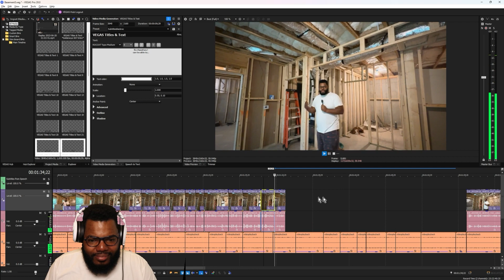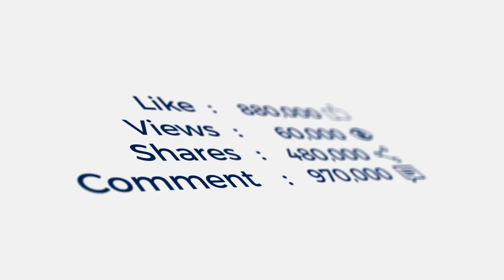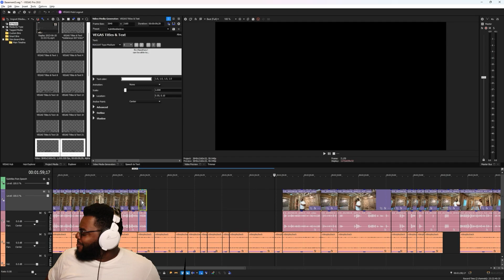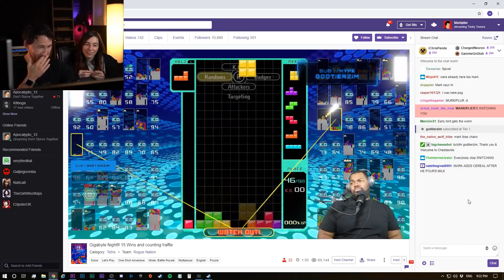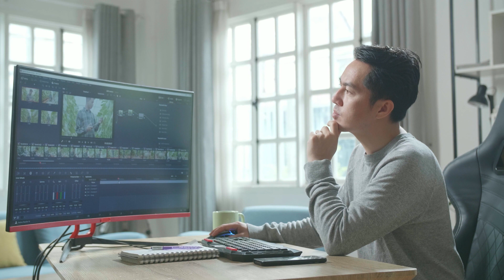Why you should create content off of Twitch ft BigCheese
LISTEN TO Big Chees's UNCUT EPISODE

PIPELINE WEEKLY DIGEST
📬 50,000+ creators read our free newsletter each week with news, tips and resources on how to turn your passion into a career.